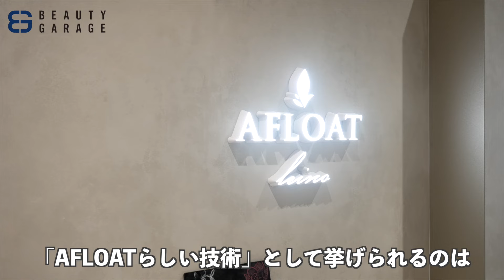写真盛れ♡小顔10分スタイリング】AFLOAT Leino代表4人がイチオシ！韓国風ヘアを叶えるスタイリング剤とヘアセット術。田邊可奈＆佐々木友絵が魅せるサロンワーク/ビューティガレージ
PR：ビューティガレージ

■気になる商品があれば ビューティガレージオンラインショップへ！
・3000円以上で送料無料（※小物商品のみ）
・17時迄注文で当日出荷（※一部地域を除く）
・美容学校生は会員登録OK
※プロ専用ショップのため、一般の方はご利用いただけません。

■AFLOAT Leino（アフロートリノ）
女性代表４人が運営に携わるサロンとして、2022年11月、銀座にオープン。
女性目線でくつろげる上質な空間を演出。韓国の最新ヘアをはじめ、
多くの実力派スタイリストが在籍中。

 ■AFLOAT Leinoチョイス！本編で登場するアイテムはこちら
1:12
マグネットヘアプロ ドライヤーゼロ ホワイトプラス HCD-G08CW（1400W）

2:40
アユンチェ エアリーベール ボリュームフィクサー

4:43
マグネットヘアプロカールアイロン38mm HCC-G38DG

6:55
カドークオーラ プロフェッショナル ストレートヘアアイロン BI-G1P

9:53
アユンチェ エアリーベール カールクリーム

10:44
NiNE デザインドロップ

11:43
Schwarzkopf オージス ジーフォース a

12:27
ステージワークス パウダーボリュームエアーA

13:30
Schwarzkopf シルエット エア ワックス